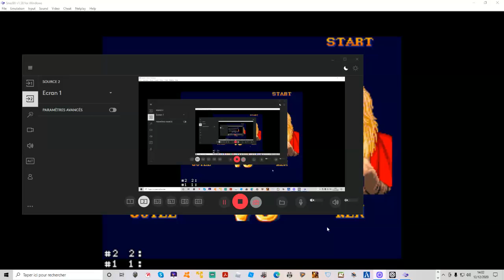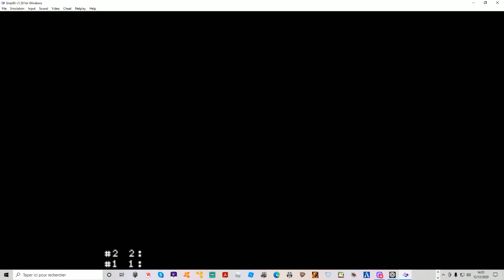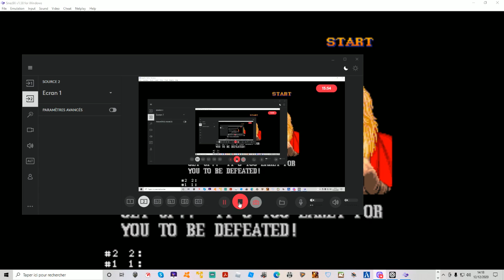street fighter 2 # 3 une vraie térreur